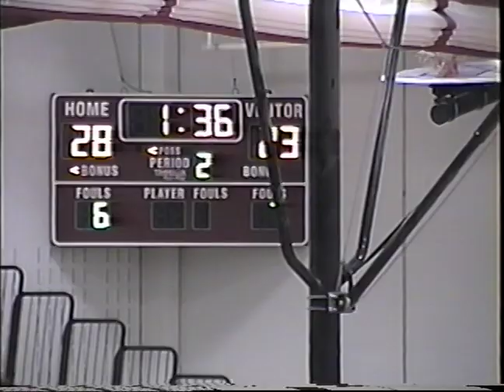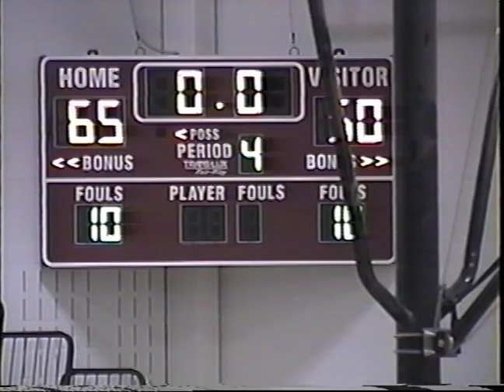2004 NJSIAA N2G4 1ST ROUND BRHS VS NEWARK EAST SIDE 03 01 2004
The Bridgewater-Raritan High School Panthers took on the Newark East Side Raiders in the opening round of the 2004 NJSIAA North II Group IV State playoffs. Led by a balanced attack, the Panthers beat Newark East Side 65-50 as they would move on to match up with Skyland Conference - Delaware Division foe Watchung Hills Regional High School